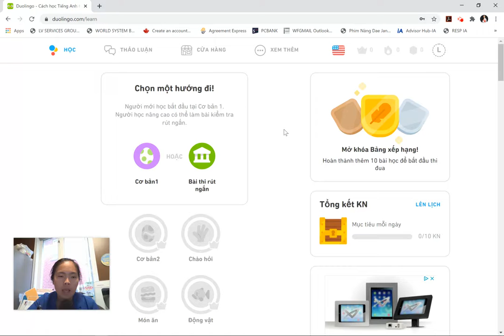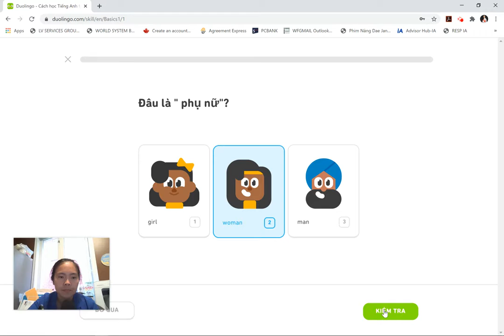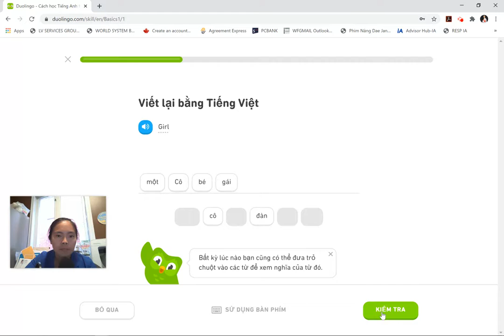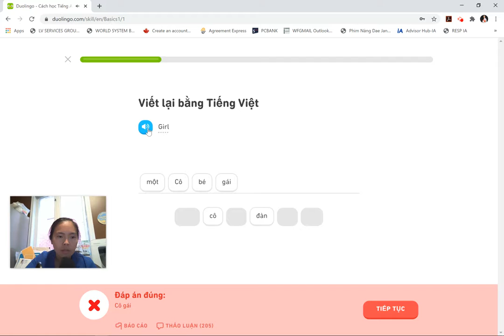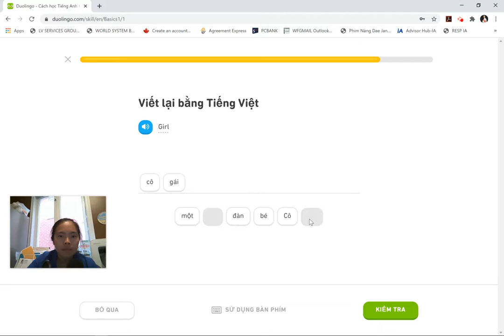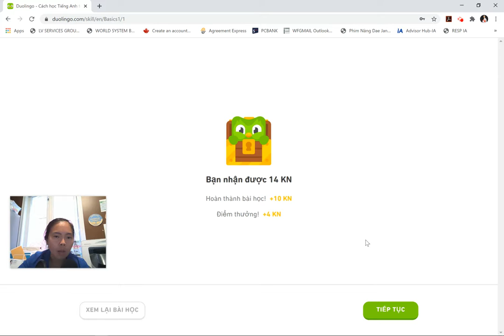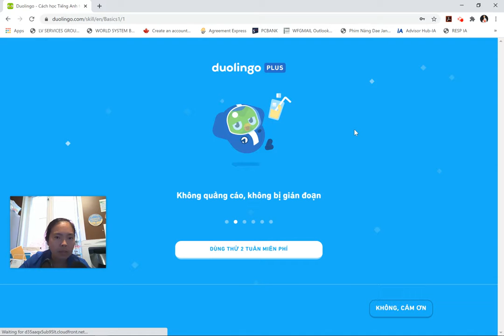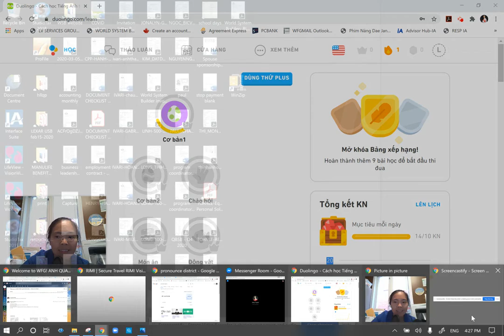DUOLINGO-Bài 1-Tiếng Anh vỡ lòng